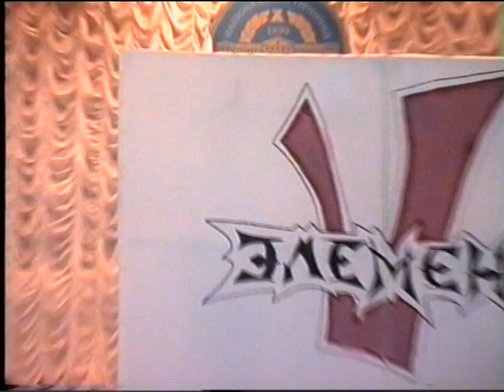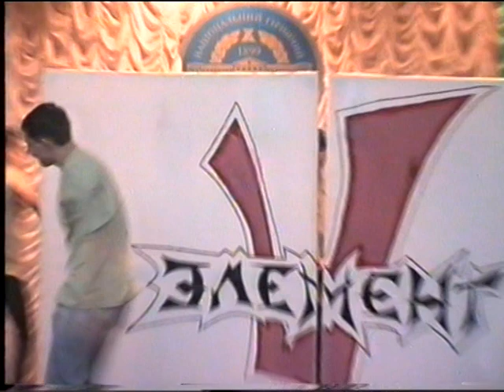01. 5й Элемент - Приветствие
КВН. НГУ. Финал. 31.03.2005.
Generation "П" (ГФ)
V Элемент (Геотехнологи)
PartyZan (ИЭ)